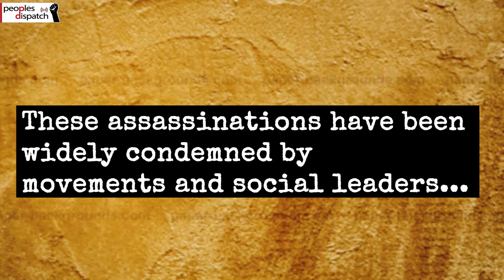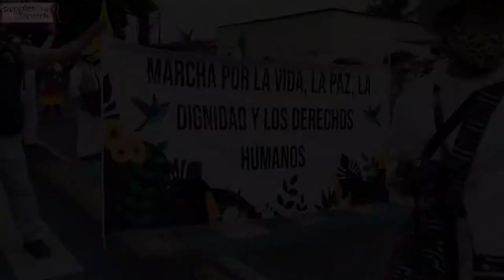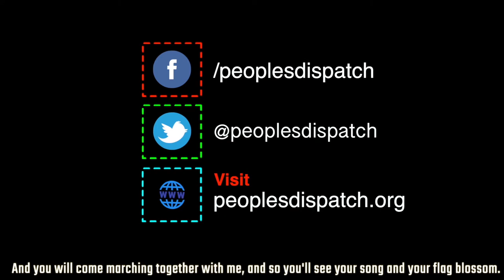Colombians march for dignity against state violence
Despite the national lockdown due to the coronavirus pandemic, the Colombian people continue to suffer at the hands of security forces and far-right armed groups. A series of assassinations of social leaders shook Colombia last weekend. In less than 24 hours, 4 Indigenous, peasant and social leaders were killed. The news of the rape of a 13-year-old Indigenous Embera girl by 7 soldiers has also sparked mass outrage.